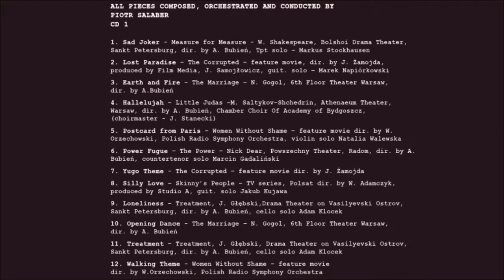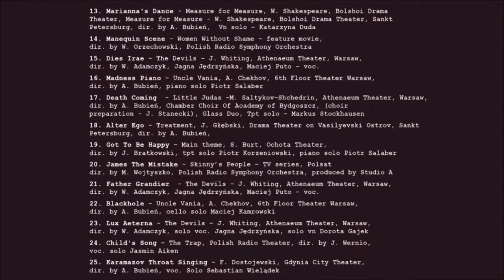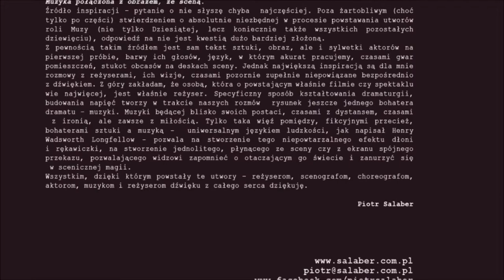Alter Ego - Piotr Salaber // Między Ekranem A Sceną - Muzyka Filmowa i Teatralna